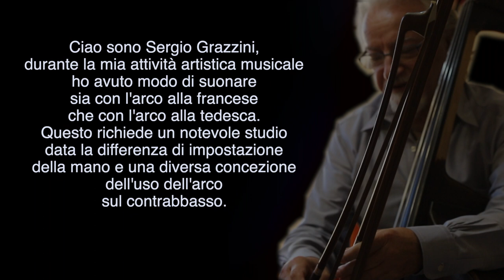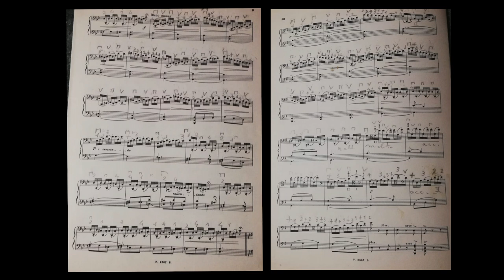SERGIO GRAZZINI - Capriccio n°3 (Video Didattico)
Esecuzione live in studio di "Capriccio n°3" di G.Marangoni
Video Didattico / Split Screen

Uno dei maggiori contrabbassisti italiani. Nasce a Lucca.
Studia nella sua città diplomandosi presso l’Istituto Musicale Pareggiato “Luigi Boccherini” sotto la guida del Maestro Armando Galli, già primo contrabbasso del Maggio Musicale Fiorentino.
Si perfeziona in seguito presso l’Accademia Chigiana di Siena e al Campus Internazionale di Musica di Sermoneta, seguendo i corsi di contrabbasso tenuti da Franco Petracchi e quelli di Musica da Camera di Riccardo Brengola e Rocco Filippini.
In particolare, il contatto con il Maestro Petracchi, annoverato tra i più significativi contrabbassisti del Novecento, ha permesso a Grazzini di raggiungere una notevole maturazione tecnica e musicale.
Si aggiudica dieci concorsi nazionali e collabora con le maggiori orchestre e teatri italiani in qualità di Primo Contrabbasso (Orchestra Filarmonica della Scala, Teatro Comunale di Bologna dal 1975 al 2004, Orchestra del Teatro La Fenice di Venezia, Teatro Regio di Torino, Teatro Pier Luigi da Palestrina di Cagliari, Teatro Carlo Felice di Genova, Orchestra della Rai di Torino, Orchestra della Rai di Milano).
In seguito ad un’accurata ricerca sulle tecniche innovative del contrabbasso, Grazzini crea una sua scuola strumentale che gli permette di insegnare con notevole profitto sia presso l’Istituto di Alta Cultura Musicale “Luigi Boccherini” di Lucca  (1978 – 2009) che in Corsi di Alto Perfezionamento e Master Class internazionali per giovani contrabbassisti in Italia (Bologna, Casale Marittimo, Fivizzano, Montaione, Pescaglia, Porcari, ecc.), all’estero (Kansas City, Truman State University, Park University negli U.S.A, ecc.) e presso la “Nuova Accademia Musicale di S. Francesco” a Bologna.

Svolge tutt‘ora una notevole attività solistica e cameristica, specializzata nella valorizzazione del repertorio virtuosistico delle composizioni del grande contrabbassista romantico Giovanni Bottesini.
Musicista eclettico, collabora con numerosi artisti in formazioni cameristiche; ampio il repertorio che comprende formazioni e programmi classici, inusuali, jazzistici, ecc.
Nell‘antico e perduto stile del Basso Continuo utilizza un Violone antico del 1680 attribuito a Nicolò Amati per lo sviluppo dell’accompagnamento al cembalo. Per i concerti solistici suona un violone un contrabbasso a pera del liutaio milanese Giacomo Rivolta del 1848.
Già Direttore Artistico della “Rassegna Musica in Basilica” e Direttore della “Nuova Accademia Musicale di San Francesco” di Bologna dal 2004 al 2009, è ora Presidente dell’Associazione Culturale “A.M.I.C.I. di Luigi Boccherini” e Direttore Artistico dell’A.Gi.Mus. Bologna.

Video editing: Feliciano Grella (FeliBassMan)
Camera: Nathalie De Muri (NHL87photo •)